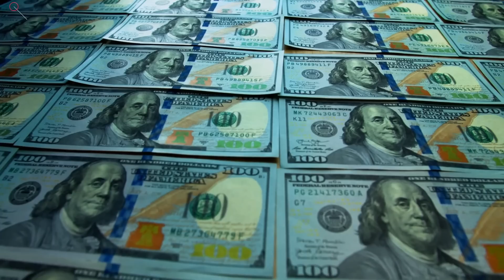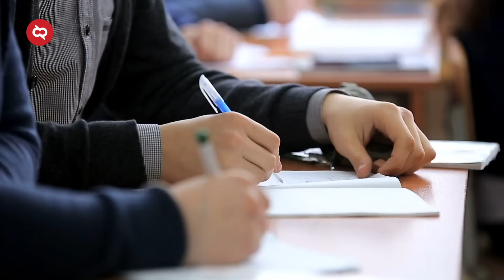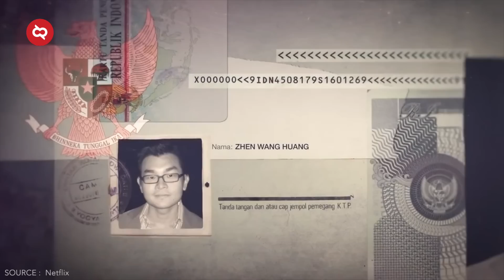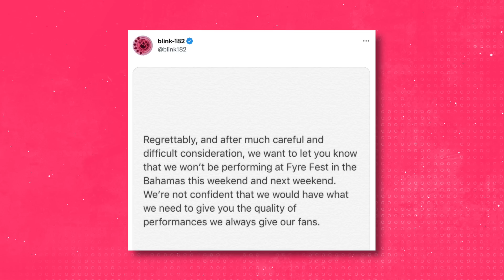The Real Crazy Rich Palsu Hasil Tipu2! Raup Keuntungan Hingga Rp1,4 T dari Ratusan Wanita Sosialita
Sadar gak sih istilah ini sebenarnya punya maksud untuk mengajak kita berhati-hati apalagi di dunia maya. Seperti ini kisahnya.